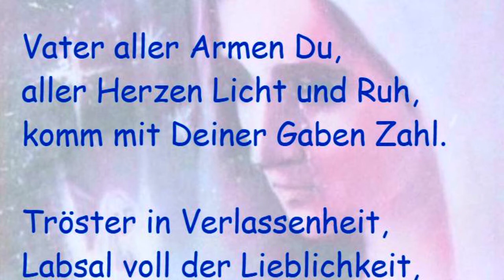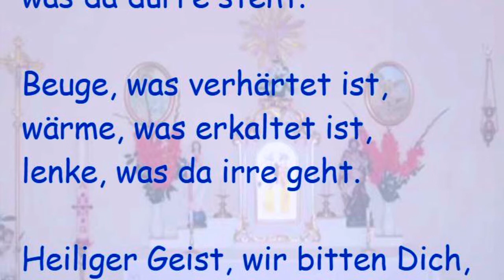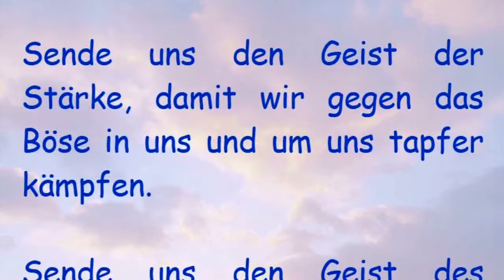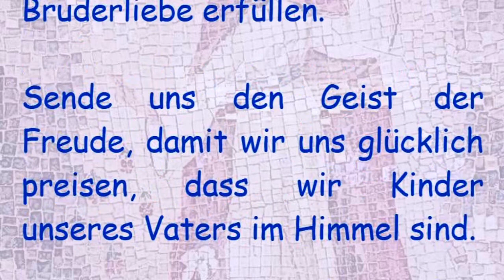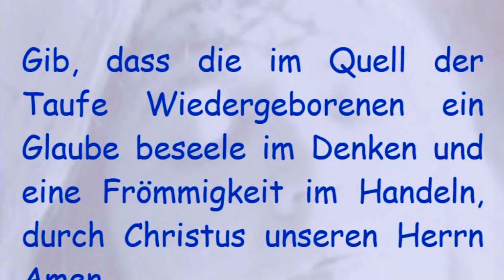8. Tag Novene vor Pfingsten